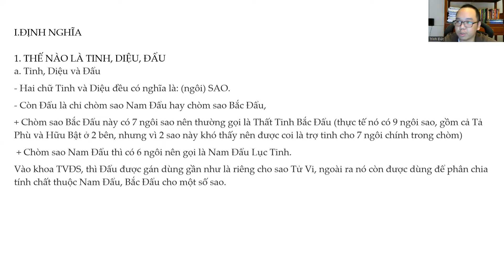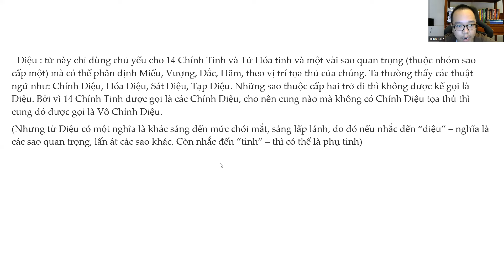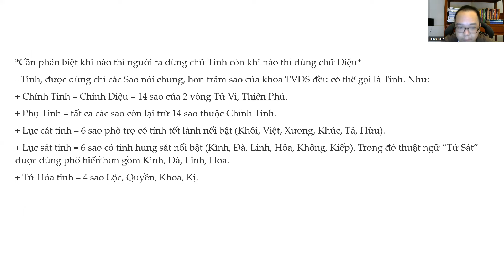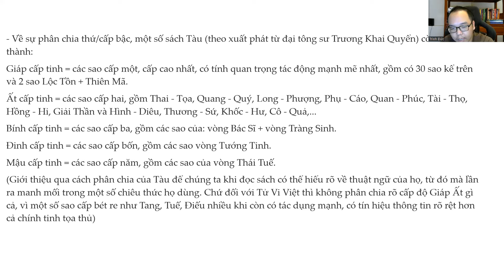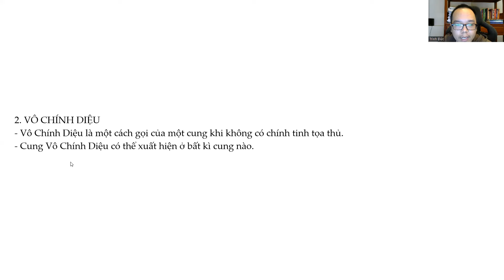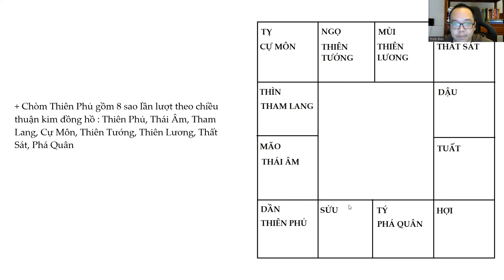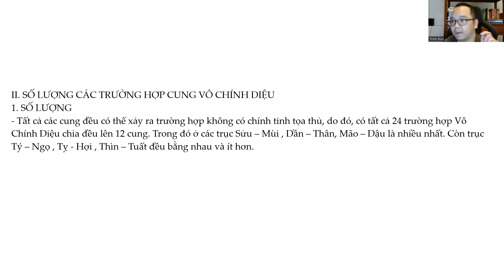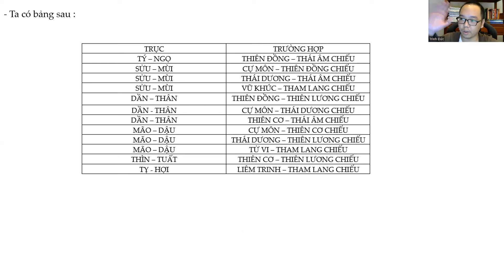TÌM HIỂU VỀ MỆNH VÔ CHÍNH DIỆU (PHẦN 1) | TỬ VI VÀ VẬN MỆNH | THẦY TRÌNH MINH ĐỨC